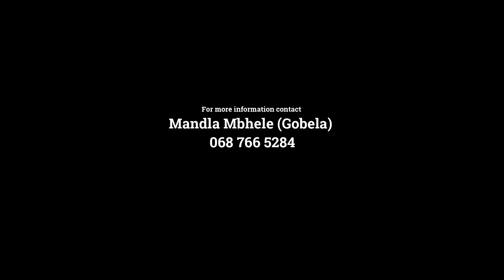Ejele by Gobela